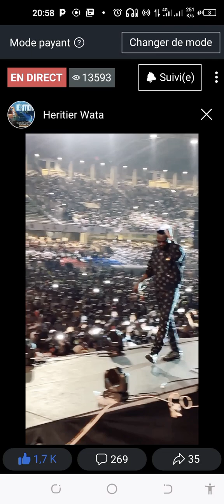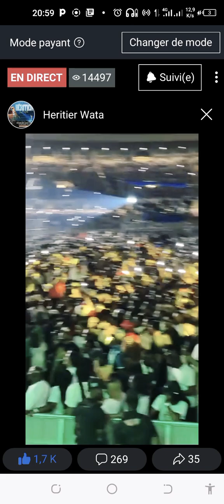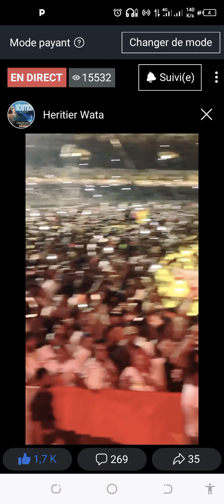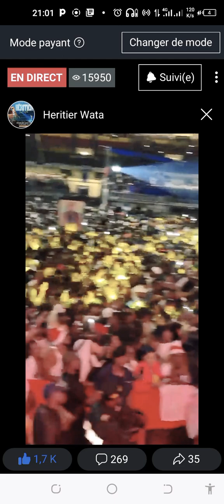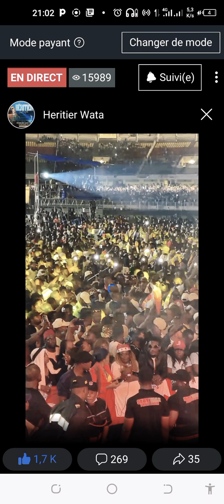abuki stade des martyrs le 25 déc 2022, Fally azwi correction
Wata abuki stade des martyrs le 25 déc 2022, Fally azwi correction
Félicitations ‎@heritierwata4924  1 minute de silence pour nord-kivu et Longue vie concert  plein